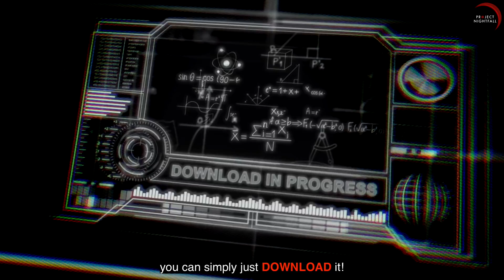How Elon Musk’s brain microchip will change you...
This chip can have many uses but will it do more harm than good?

Hiya!!!